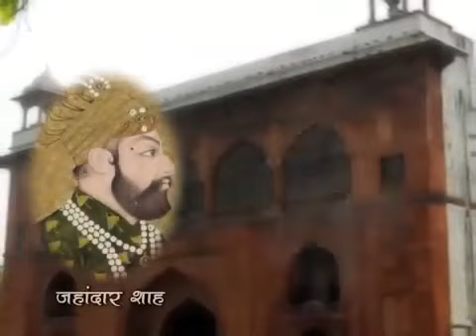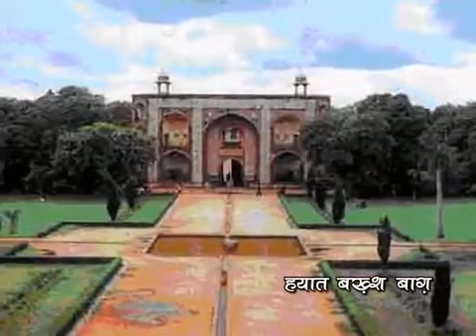हथियापोल से आगे जाने पर क्यों थी पाबंदी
विश्व विरासत दिवस पर विशेष

Around 1600 AD, Mughal Emperor Shah Jahan moved the capital of his empire from Agra to a newly constructed city in Delhi that he called 'Shahjahanabad'. Along with the construction of this new city, he laid the foundations of his palace, the Red Fort or 'Lal Qila'. The fort took nearly a decade to complete. It is considered to be better planned than the Agra Fort.